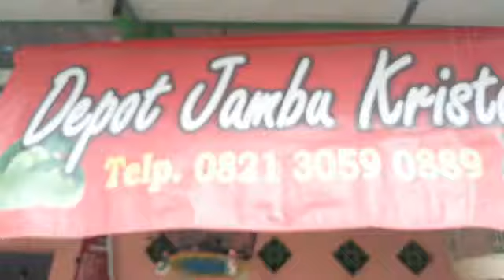GLOSIR jambu kristal cimahi BANDUNG ,glosir&eceran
buah jambu kristal